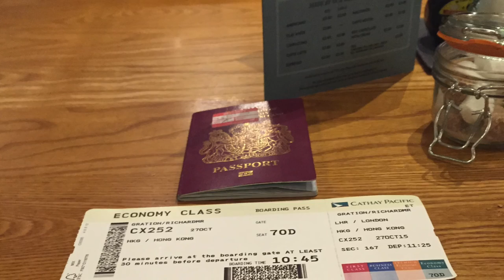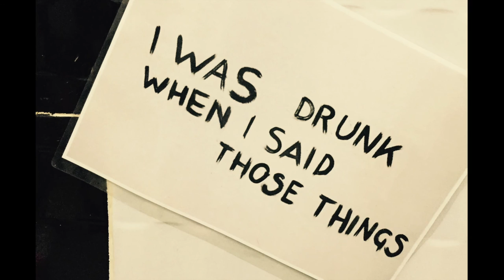Gilli Trawangan movie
a little insight into my holiday on gilli T